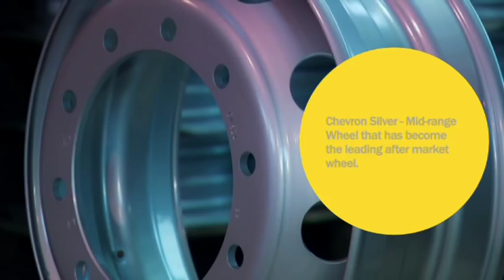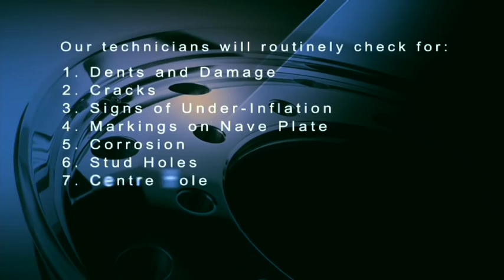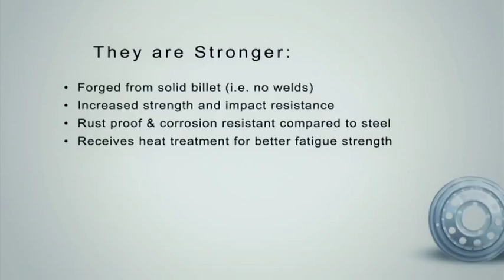How To Spot When Your Truck Tyres Need Replacing!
It's not easy to spot when a truck wheel needs replacing. Normally, it will last up to 10 years, always dependent upon type of operation, load, mileage and how it's driven. Cracking, rust and elongation of stud holes are all possible symptoms of wheel fatigue.

At ATS Euromaster, we're able to carry out a 10-point check, when working on your wheels, to help spot those early signs and offer you the best possible advice. For more information on this, visit our